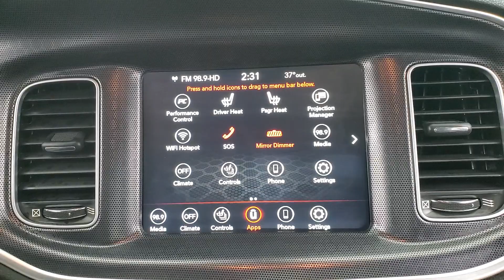2018 Dodge Charger GT MEDIA SCREEN BACK-UP CAMERA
Stock #:218308
BACK-UP CAMERA, BLUETOOTH CONNECTION, FOG LAMPS, HEATED FRONT SEATS, KEYLESS START, POWER DRIVER SEAT, PUSH BUTTON START, SIRIUS XM SATELLITE RADIO, USB, AWD, ONE OWNER, AWD, Black Cloth. Why buy from Car Vision? (1) We are a "No-Hassle No-Haggle" dealership! We pre-discount our cars, so you do not need to worrying if you got the best price! (2) Our salespeople are non-commissioned, and won't be pushy about a purchase. (3) We remove the fear of purchasing a pre-owned vehicle with our Comprehensive Extended Service contracts, and provide a FREE Vehicle History Report for each car. (4) We handpick only the best vehicles, and each vehicle goes through a meticulous 118-point inspection process. (5) Are you are looking to sell your car? We buy cars! ***Our "Market Based" pricing philosophy ensures you pay below the current market average for the same car with comparable mileage! We utilized cutting edge software which pulls data from every major auto website. Our goal is to price our cars low enough to sell within 30 days. This means you get our best price without having worry if you paid too much.***